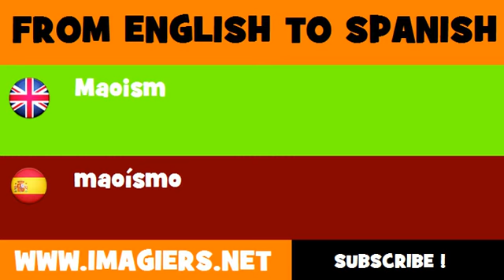ESPAÑOL = INGLÉS = maoísmo